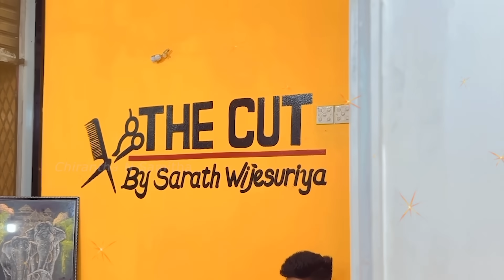අපේ අම්මා පලවෙනි වතාවට pedicure එකක් කරලා